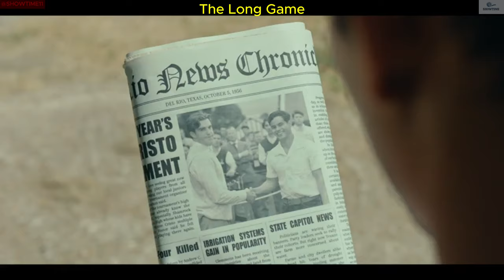The Long Game | new movies 2024 | 4K trailer 2024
Gener          Drama, History
Coming soon        Releases April 12, 2024

Director    Julio Quintana
Writers    Paco Farias, Humberto G. Garcia, Julio Quintana
Stars    Dennis Quaid, Gillian Vigman, Jay Hernandez, Jaina Lee Ortiz

Storyline
Based on the critically acclaimed self-published book by Author Humberto G. Garcia. In 1955, five young Mexican-American caddies, out of the love for the game, were determined to learn how to play, so they created their own golf course in the middle of the South Texas desert. Despite having outdated and inferior equipment, and no professional instruction to begin with, they would go on to compete against wealthy all-white teams and win the 1957 Texas State High School Golf Championship. The film is "A Field of Dreams" set in the world of Golf. Their inspiring triumph overcame prejudice and broke barriers for many Latino PGA Golfers to follow.